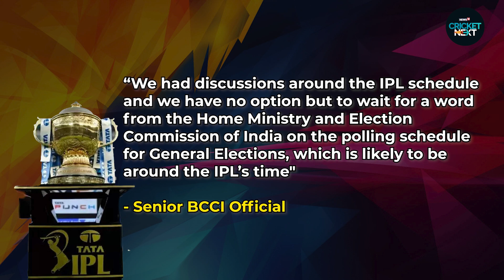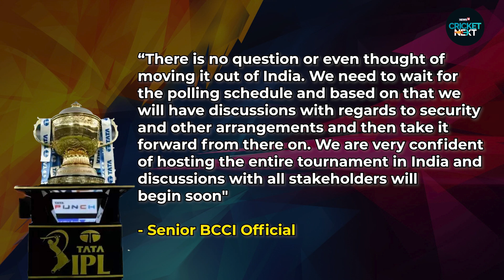IPL 2024 to Get Underway from March 22, Final on May 16: Report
The 17th season of the Indian Premier League will reportedly get underway from March 22 with the final on May 26.